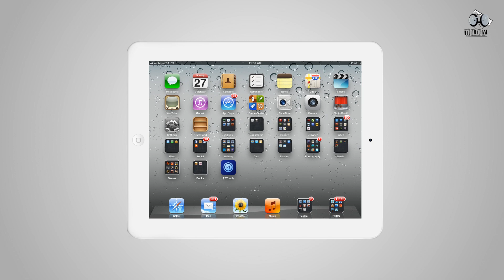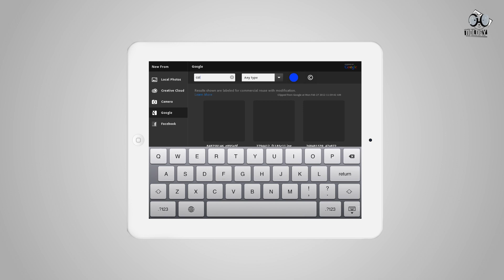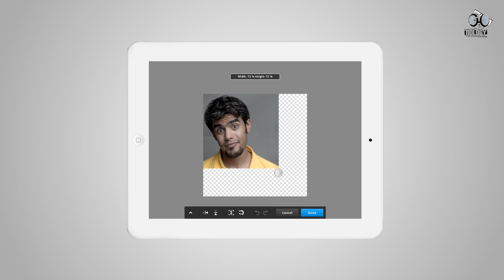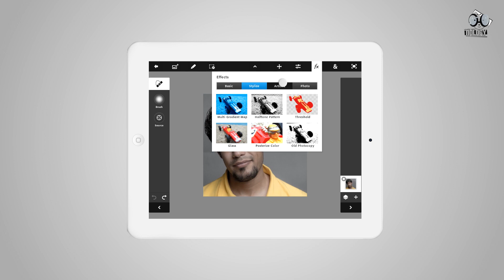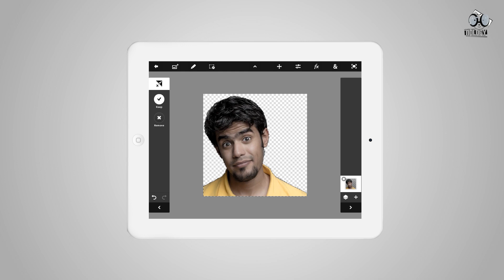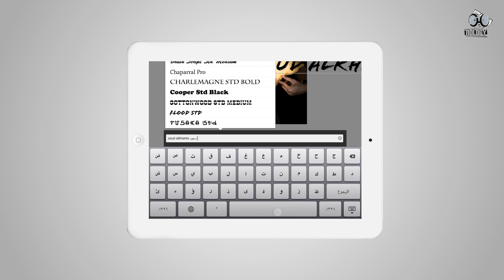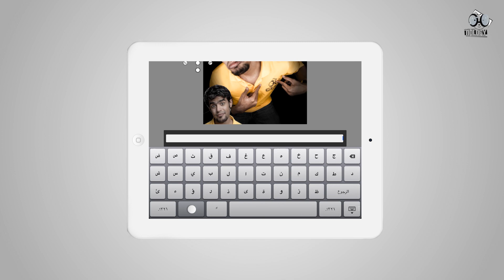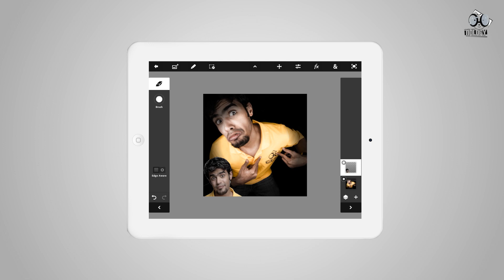مراجعة Adobe Photoshop Touch للـ iPad 2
موقعي الشخصي :
لم أتوقع أبداً نجاح الفوتوشوب الخاص بالآيباد 2 بعد برامج أدوبي الفاشلة على جهاز الآيباد ! وأجهزة الـ ios عموماً ( وجهة نظر ) لكن مع Adobe Photoshop Touch الأمر مختلف الأن ! أصبح هناك تميز في البرنامج ليجعلك لا تفكر أبداً بإستخدام برنامج آخر بنفس التخصص ! لماذا لأن أدوبي أتقنت تصميم وواجهة البرنامج من كل النواحي وأختيار الأدوات المهمة التي نستخدمها على الحاسب ! والجميل أيضاً ان التطبيق سريع جداً في التعديل ! والتحديد ! والقص ! والدمج ! .. الخ دعونا نشاهد التجربة بالفيديو لكي تصل لكم الفكرة كاملة حيث النص لن يستطيع ان يبهرك كما أبهرتني التجربة !